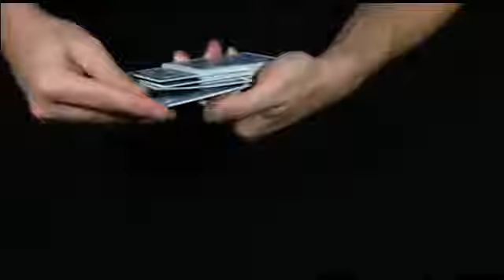Cartes Biseautées BICYCLE Qualité PRO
Avec ce jeu exceptionnel vous pouvez faire des dizaines voir des centaines de tours de cartes.